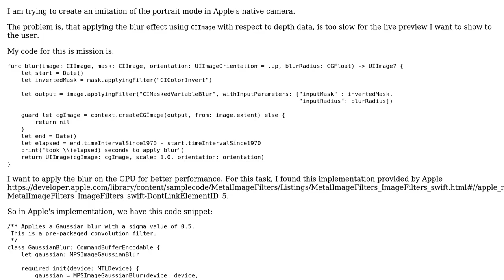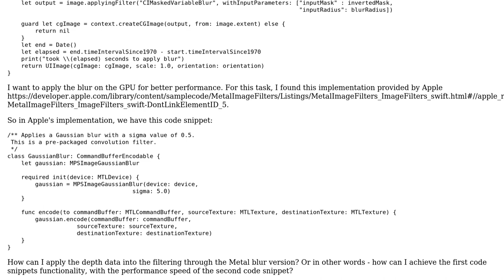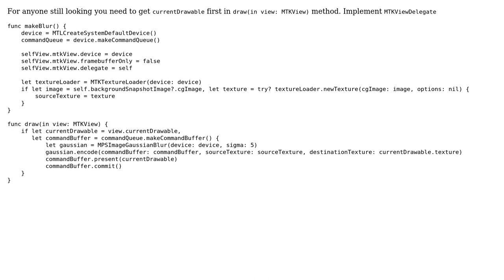Applying MPSImageGaussianBlur with depth data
With thanks & praise to God, and with thanks to the many people who have made this project possible! | Content (except music & images) licensed under CC BY-SA | Music | Images & others | With thanks to user Eyzuky user Amber K and the Stack Exchange Network Trademarks are property of their respective owners. You are responsible for your own actions.